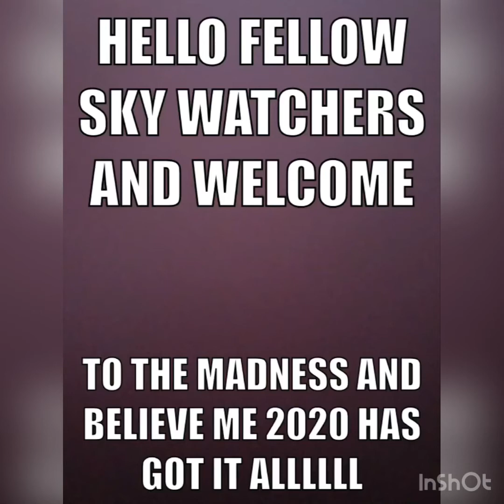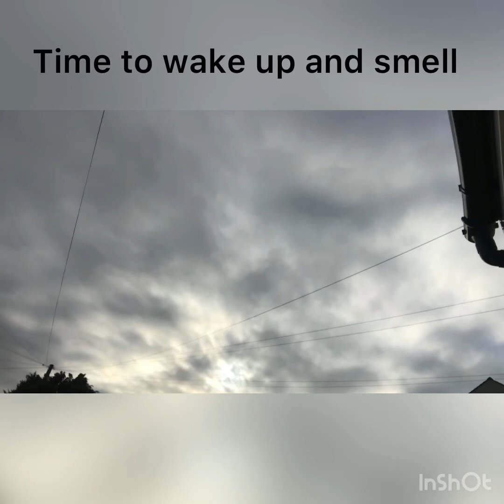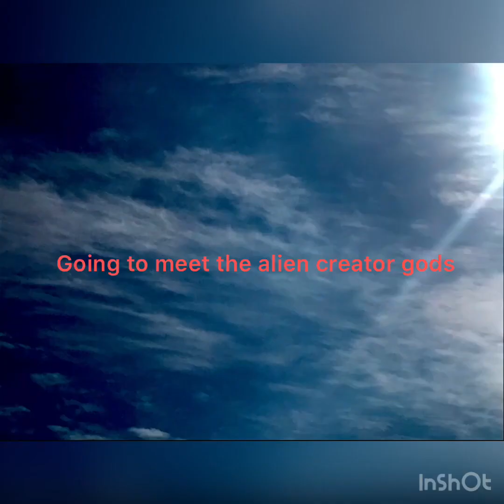Is the blue kachina takeing off his mask